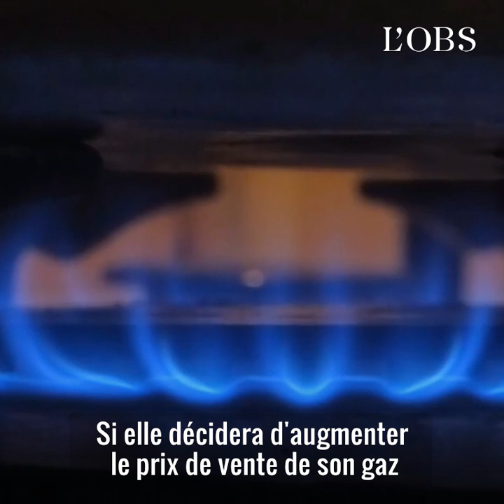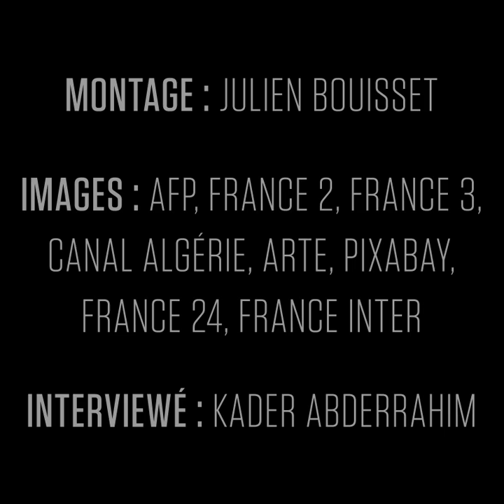Pourquoi les relations entre l'Algérie et la France ne s'apaisent-elles pas ?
Entre la France et l'Algérie, les relations sont tendues. Début octobre, Le Monde rapportait des propos d'Emmanuel Macron, qui accusait le système « politico-militaire » algérien d’entretenir une « rente mémorielle » sur le conflit en servant à son peuple une « Histoire officielle » qui « ne s’appuie pas sur des vérités ». En réaction, Alger avait rappelé son ambassadeur à Paris et interdit le survol de son territoire aux avions militaires français. Depuis, Paris a répété son "respect fondamental de la souveraineté algérienne". De quoi raviver les tensions entre ces deux pays, qui ne se sont jamais vraiment apaisées. Pour quelles raisons ? Eléments de réponse avec Kader Abderrahim, chercheur à l'IRIS, spécialiste du Maghreb et maître de conférences à SciencesPo Paris.